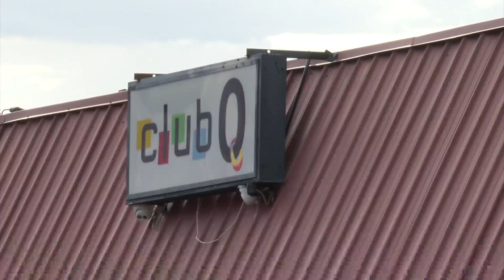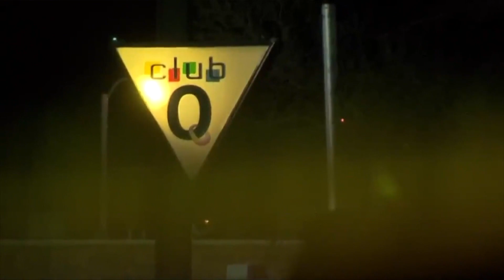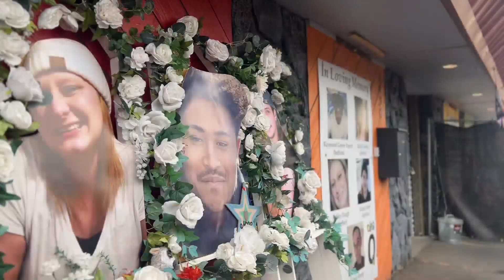PrideFest will have special meaning this month as Club Q victims will be honored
In Colorado Springs, Pride has a special meaning this month as Club Q victims will be honored.